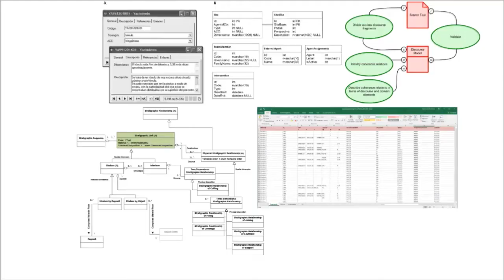Christmas greetings 2016 Incipit - CSIC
Author: Institute of Heritage Sciences - Spanish National Research Council

Abstract: At the Institute of Heritage Sciences (Incipit) we develop interdisciplinary research projects on Cultural Heritage, from a perspective of different specialities and in different geographical areas. With this display of some of the projects carried out during 2016 we want to congratulate Christmas and wish for a better 2017.

More information about research by Incipit can be found at its web